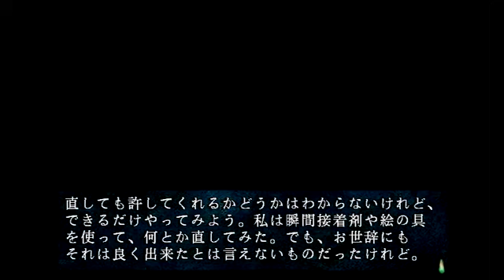【朗読】四八(仮) 第5話「雛祭り」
自分達用に作ったグッズですがよかったらどうぞ！↓
各シリーズの再生リストはこちら！↓
伝説のクソゲーと名高い四十八(仮)ですが、
あの伝説の名作「学校であった怖い話」と
繋がっているのは知らなかった方も多いはず

モーソルのプライムによる「四十八(仮)」しじゅうはちの
ゲーム実況プレイ動画です。